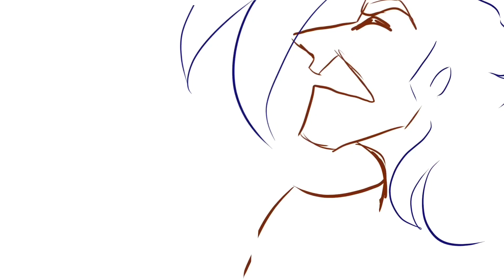demo reel / mv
demo reel!!! cause i do be applying for stuff rn. getting old is scary

🏮 Audio: the other side of paradise unique piano cover
🏮 Programs: Procreate, Do Ink Animation, IMovie, Cute Cut Pro